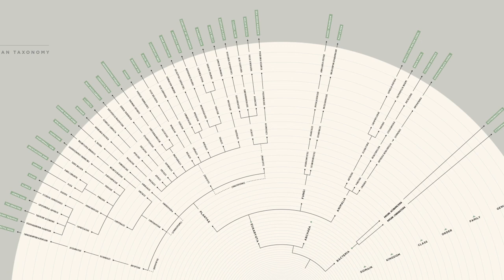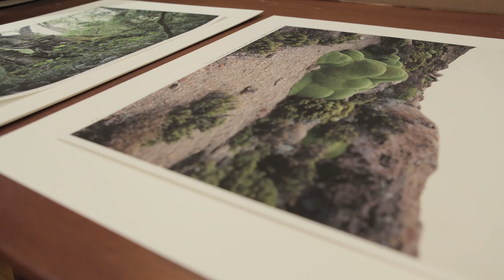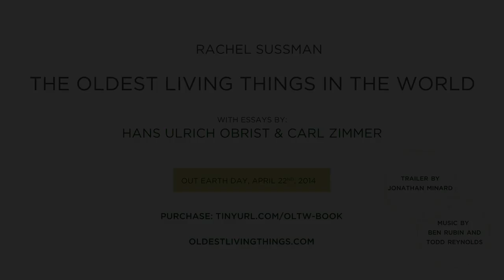Los seres vivos mas viejos del planeta (hasta 80.000 años de edad)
Para medir la vida de algunos seres vivos debemos utilizar siglos en vez de años.
La fotógrafa norteamericana Rachel Sussman comenzó en 2004 a recorrer el mundo en busca de los seres vivos más longevos del planeta. Durante los diez últimos años ha visitado los lugares más recónditos de la Tierra en busca de estos ejemplares únicos.
A finales de este mes Rachel Sussman publicará un libro que recoge sus diez años de trabajo; con 125 fotografías y 30 artículos sobre estos seres longevos. En este vídeo puedes ver una presentación de su proyecto.